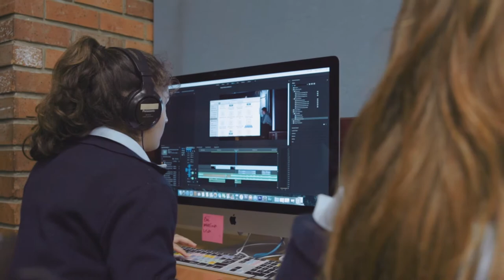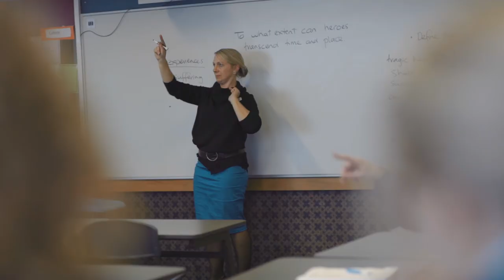Liberal Arts at Saint Kentigern College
A promotional video for a cross-curricular programme at Saint Kentigern College. Liberal Arts takes students enrolled in English, Classical Studies, and Media Studies into a specially designed course where each subject (and teacher) draw from each other's strengths, perspectives, and content to support student achievement and well-being. Made by Transcend Studios.